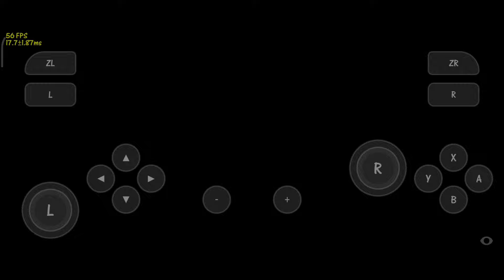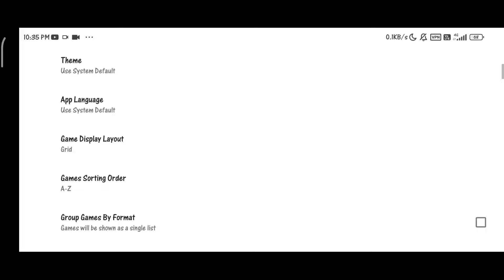Burnout Paradise Remastered | Skyline Emulator: Skyline Edge v41 | Poco x3 Pro + Settings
Tittle Game : Burnout Paradise Remastered
Size : 3.9GB
Emulator : Skyline 0.0.3
Device : Poco X3 Pro 8/256
Snapdragon 860
MIUI 13.0.1 (masih ori, belum root, belum UBL)
Android 12
Offline